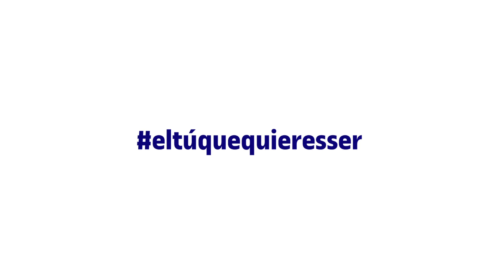#03 La meta I UOC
Graduarse es como llegar a la meta para muchos estudiantes.

Más información:
▶ Estudiar Online en la UOC: